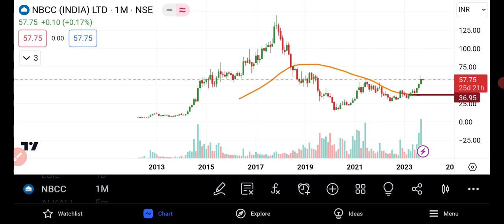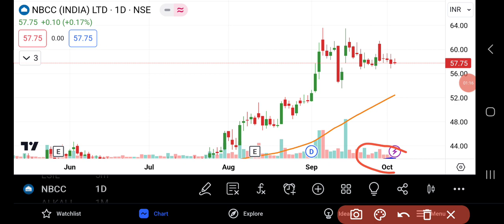NBCC Share Latest News | NBCC Share News Today | Share Market Latest News